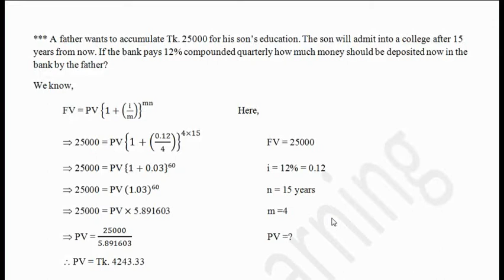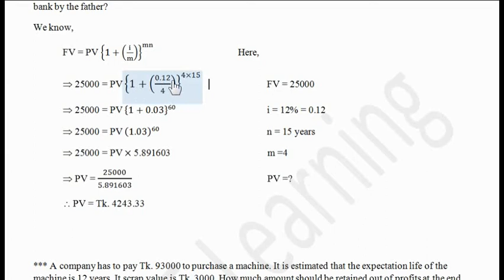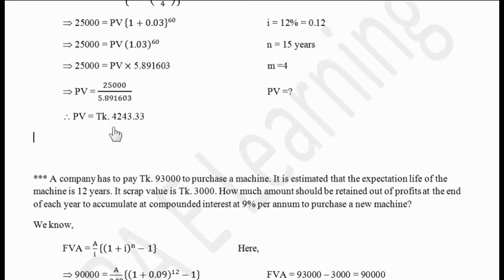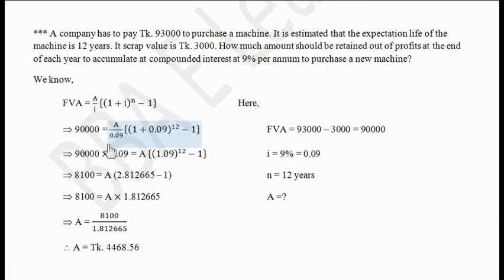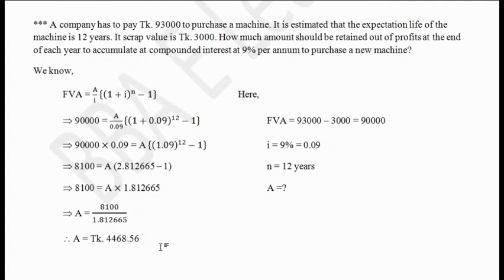Business Mathematics Chapter: Mathematics of Finance Part-4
Business Mathematics for BBA 2nd year. Two math of the chapter Mathematics of Finance solve in the tutorial.